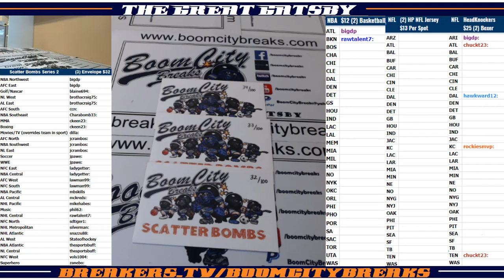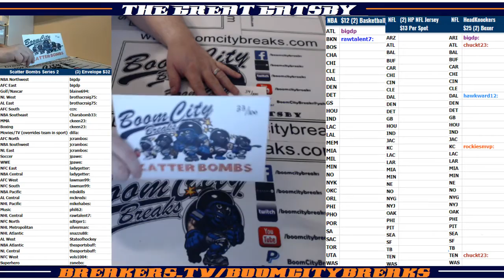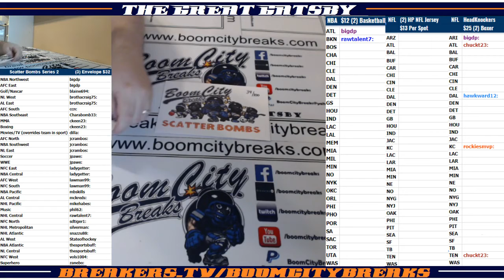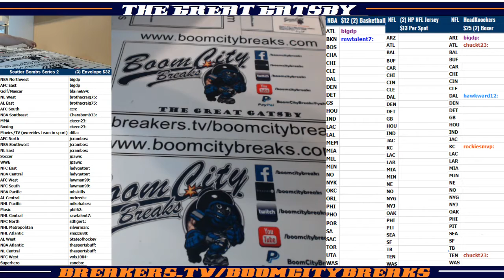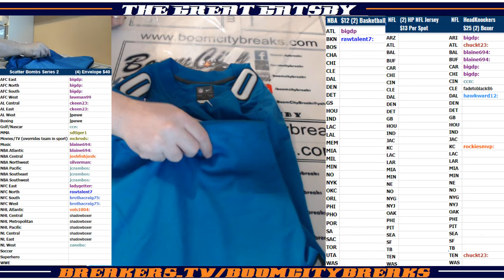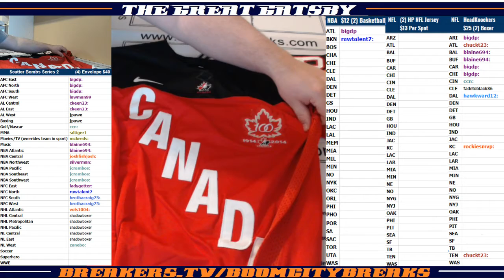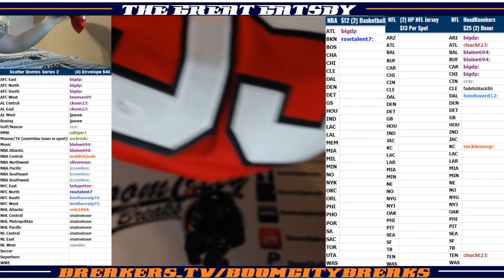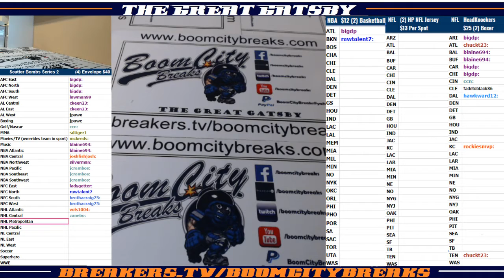2018 01 04 2018 ScatterBombs Series 2 3 Envelope Break Barry Sanders Auto Jersey, Wayne Gretzky Te